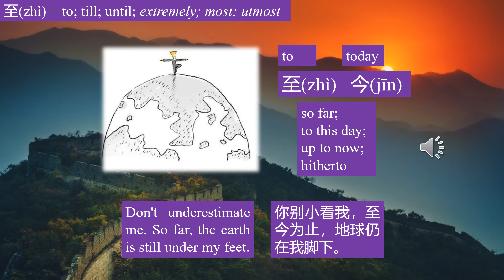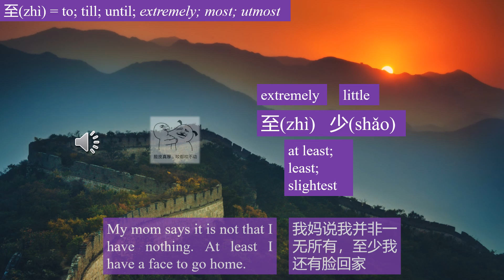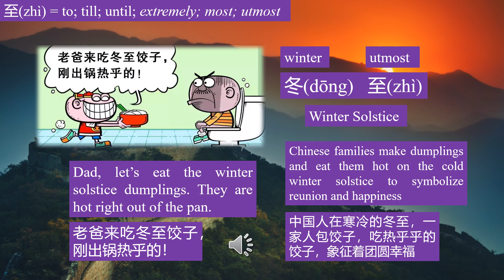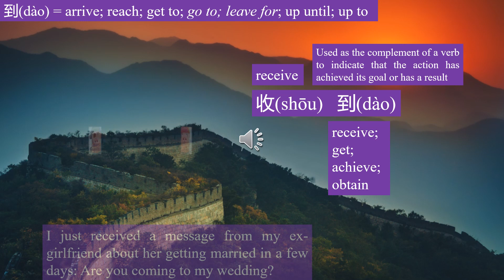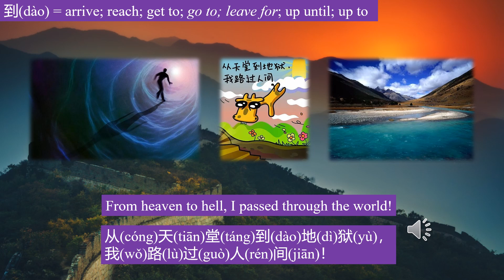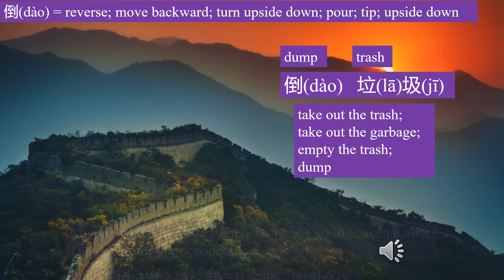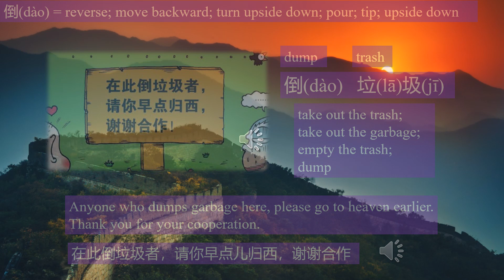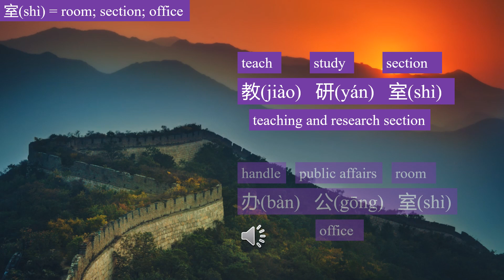Learning Chinese vividly -- Stories about Chinese characters 97（至、到、倒、室）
I teach Chinese in graphic and funny way.
我用生动有趣的方式教汉语。

My purpose in explaining the evolution of Chinese characters is to help memorize Chinese characters and their meanings. For some Chinese characters, it is now difficult to see their connection to their origins, I have tried to give a reasonable connection between the Chinese characters and their meanings. Some associations may be a bit far-fetched.
我解释汉字演变的目的是希望帮助记忆汉字及其含义。对于一些汉字，现在很难看出它们与起源的联系，我试着给出汉字与其含义的合理联系。有些联想可能有些牵强。

If you can easily memorize some characters, don’t bother to get to know the evolutions, just like you don’t have to learn roots and affixes in English to memorize English words. But Chinese (character) radicals, like roots and affixes, do help a lot in learning languages. Even if you've learned some Chinese characters, it's worth knowing a little about their origins.
如果你能很容易地记住某些汉字，就不必费心去了解它们的演变，就像你不需要学习英语的词根和词缀来记忆英语单词一样。但是汉语的偏旁部首，就像词根和词缀一样，对学习语言有很大的帮助。即使你已经学会了一些汉字，也值得了解一些它们的起源。

Chinese language is very concise.
汉语非常简洁。

Each Chinese character pronounces one syllable, and each character has unique meanings.
每个汉字都是一个音节，每个汉字都有独特的意义。

Chinese primary school pupils can easily learn 3000 characters, which cover 99 percent of Chinese characters in newspapers and books.
中国小学生可以轻松地学习3000个汉字，这些汉字覆盖了报纸和书籍中99%的汉字。

Chinese can convey the same information 30% faster than English.
传达同样的信息时，汉语比英语快30%。

战斗至死(4 syllables)
fight on till one's last breath (13 syllables)

到了多少人? (5 syllables)
How many people were present? (12 syllables)

那家工厂倒了。(6 syllables)
That factory has gone bankrupt. (13 syllables)

教研室(3 syllables)
teaching and research section (11 syllables)